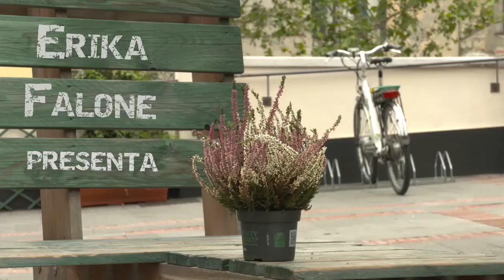L'Edicolibro di piazza della Meridiana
Un'edicola che riprende vita,nel cuore del centro storico, grazie a diverse associazioni legate al territorio e al bookcrossing. Giulia Cocchella, scrittrice, spiega in Panchina come è nato questo nuovo,curioso,punto di aggregazione.